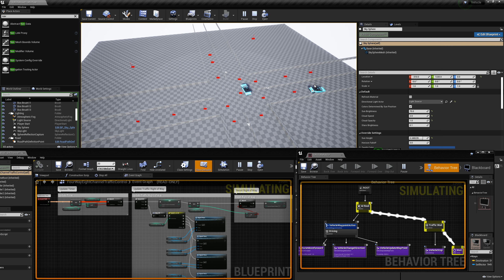4 Way Traffic Control with Steering | Shot with GeForce